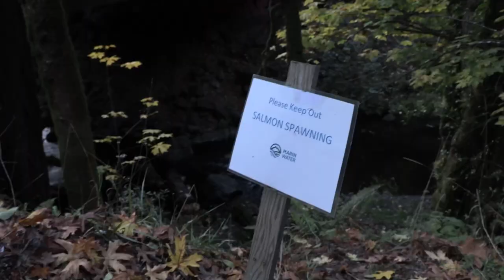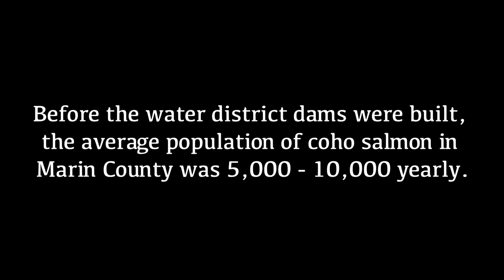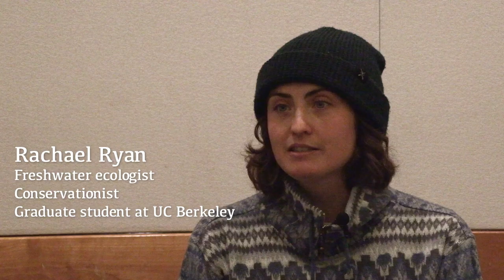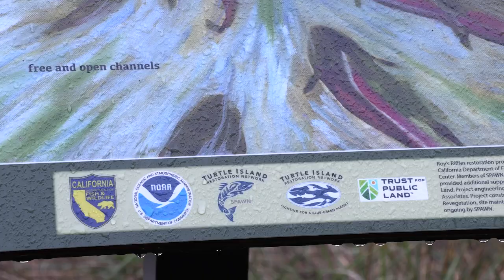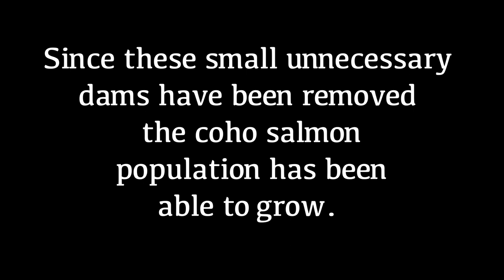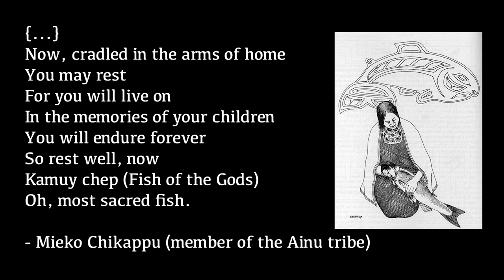Upstream (Saving the Salmon)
AIM 2022 Josie Bovarnic, Margot Katzman-Tranah, David Bloom, Thea Becker
A 7 minute documentary about Coho Salmon in Marin County and the removal of a 100 year old dam on the former San Geronimo Golf course to help bring the species back.